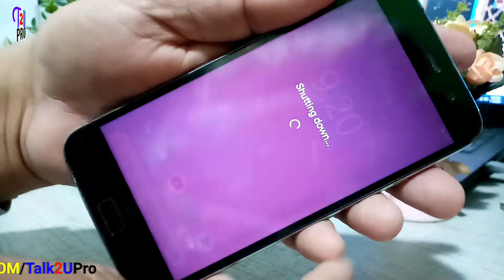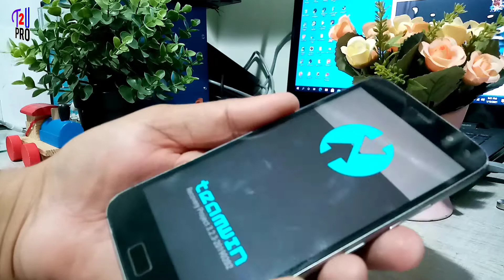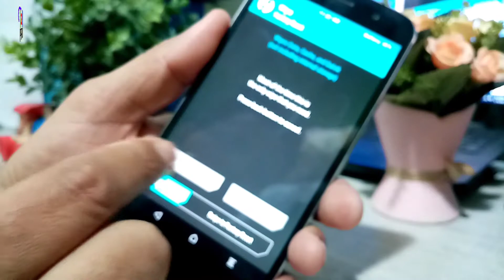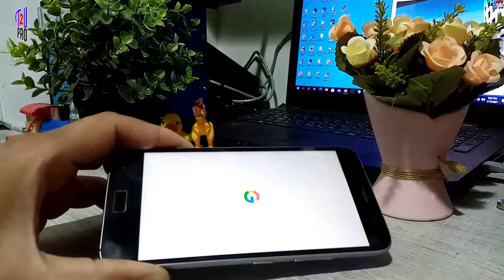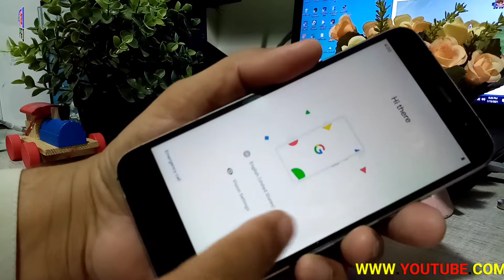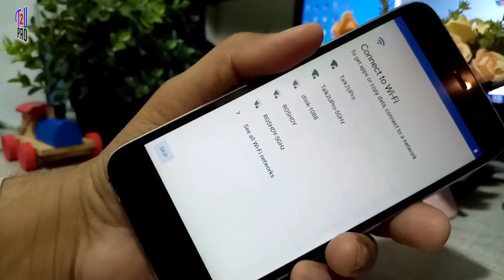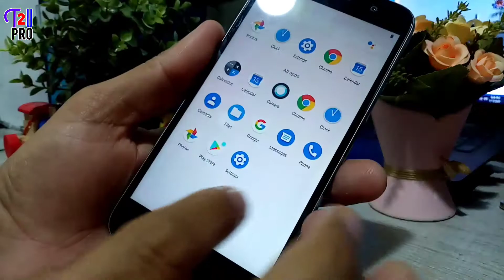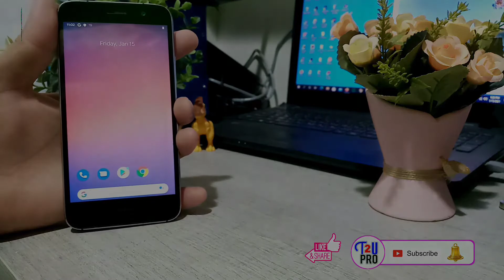How to hard reset factory format and entry into recovery mode on Lenovo ZUK Z1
Hi friends in this video i will show you how to do hard reset factory format and entry into recovery mode on Lenovo ZUK Z1